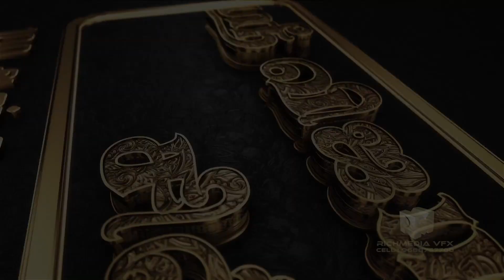SRI VIJAYALAKSHMI SILKS KARAIKUDI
Ad by
Richmedia Karthik